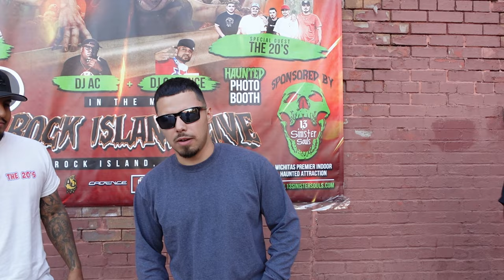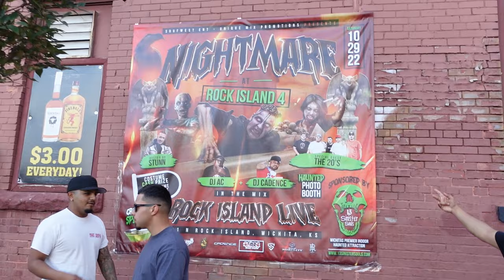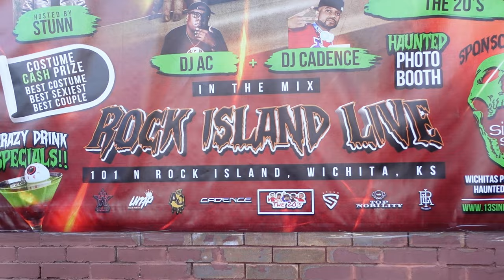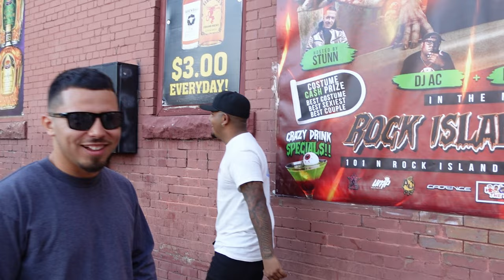Giving People FAKE parking tickets!!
It’s crazy how much power a vest can give you, people actually believed we were parking enforcement! Let us know what other pranks y’all wanna see!!

License ID: y94agevenYZ